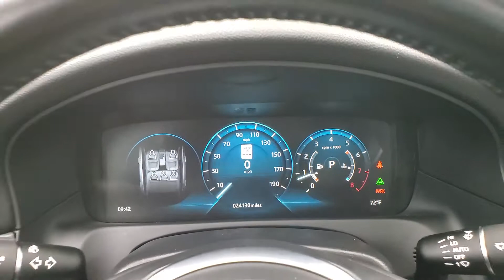2017 Jaguar XF 35t R-Sport NAVIGATION MOON ROOF BACK-UP CAMERA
Stock #:Y28988

Awards:
  * 2017 KBB.com Brand Image Awards